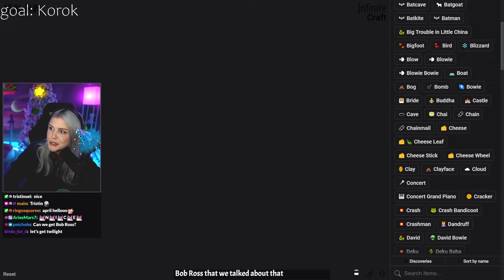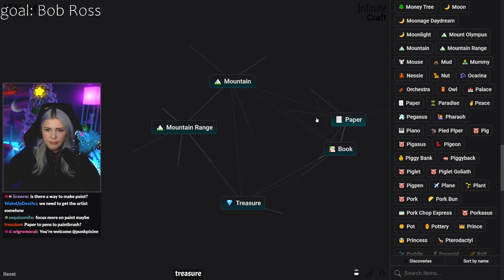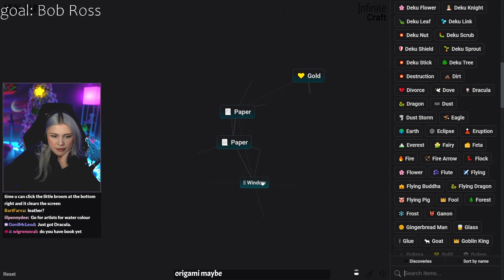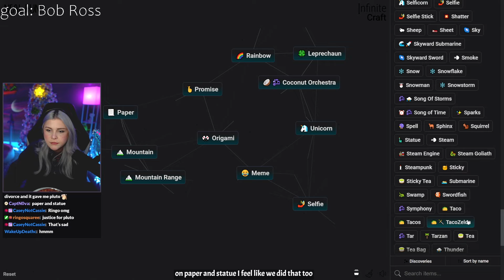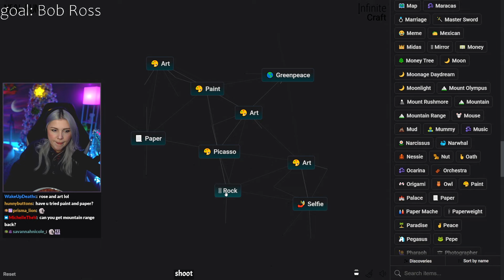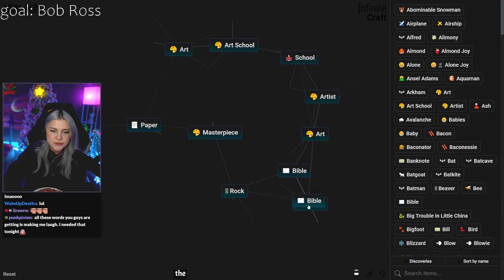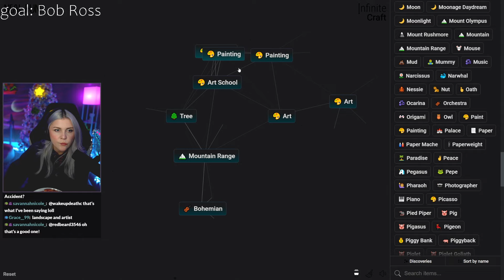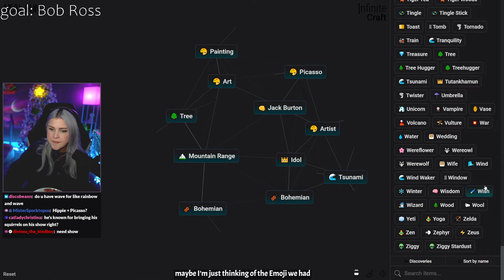the most wholesome journey in Infinite Craft